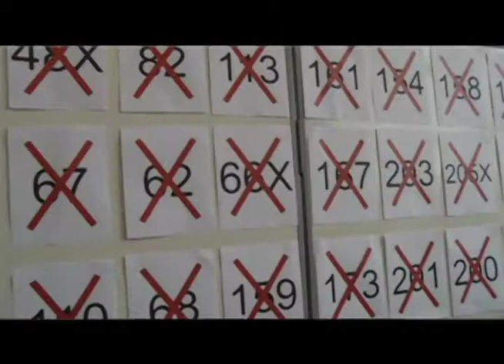Metro Transit lists major cuts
Short clips from Metro Transit Press Conference.